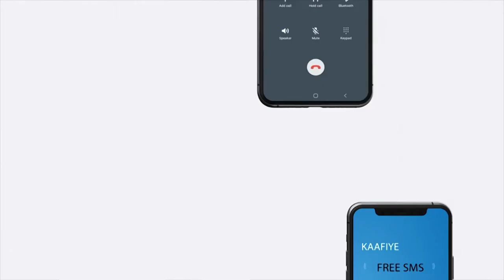"Dagaal Adag ayaa ka socda deganada Shabeelada Dhexe "Afayeenka ciidanka Somalia